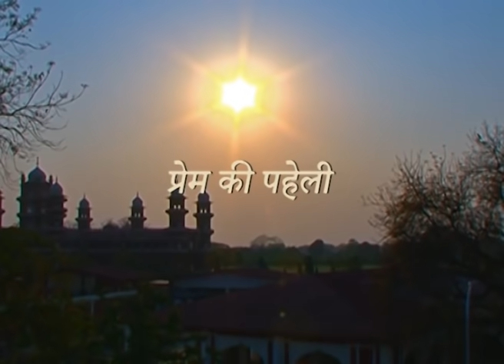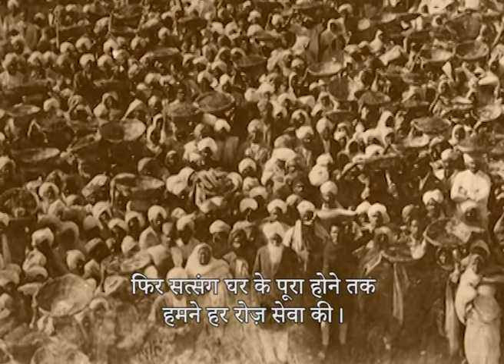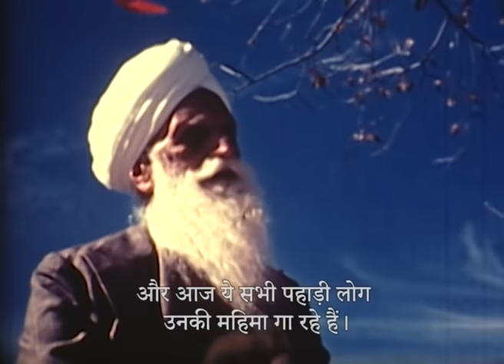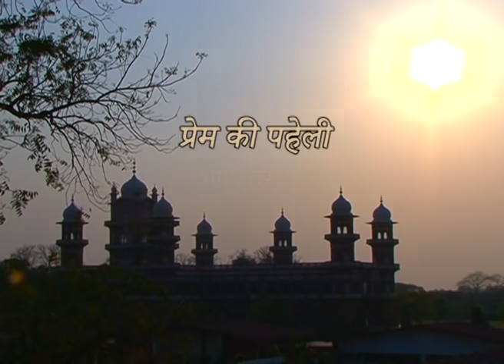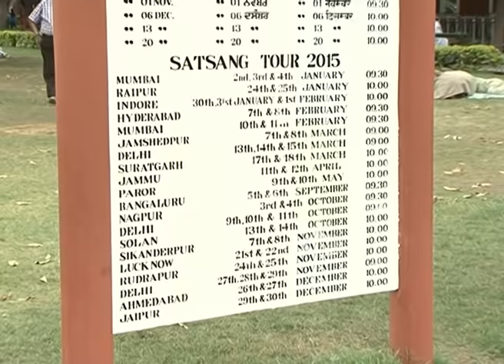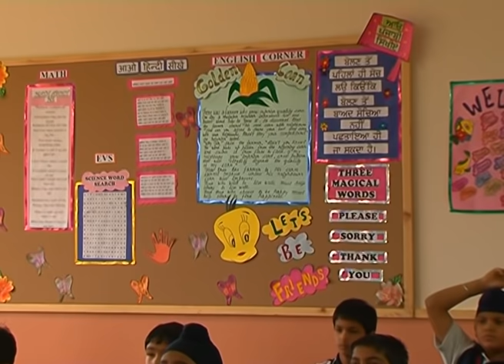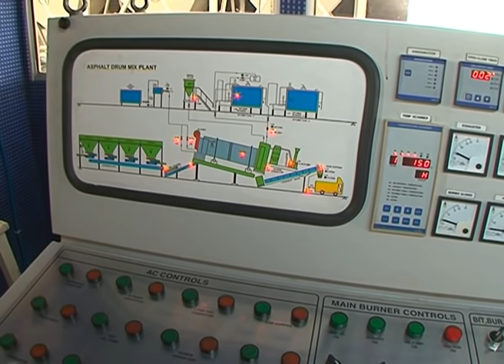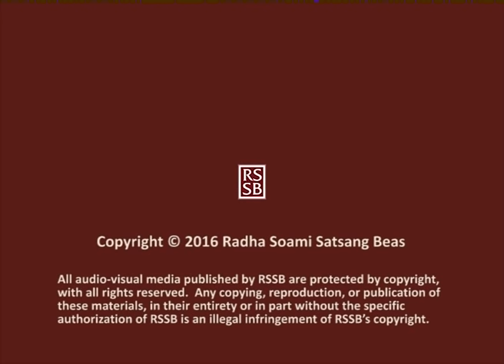The Enigma of Love - Prem ki Paheli (Hindi) - RSSB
The Enigma of Love is an almost three-hour documentary movie that tells the story of Dera Baba Jaimal Singh at Beas from its earliest days to the present. The first part of the film presents rare historical footage dating back to the 1930s, of the Masters who taught at the Dera, interwoven with dynamic scenes of the Dera today – showing the vast satsang venue, langar, farms, school, and modern accommodations.

Every year millions of people visit the Dera – sometimes up to half a million at a time. Food and shelter are provided graciously to everyone, without regard to caste or religion, as the visitors flock to imbibe their spiritual Master’s teachings and perform seva - voluntary selfless service for the benefit of the community.

The Dera is built on the foundation of love, humility, seva, and meditation. The film portrays how these principles are put into action through the enigma of love.

Please remember that these videos as well as other videos and media found on this site are copyright-protected by RSSB, and should not be uploaded to YouTube, Facebook, or other personal or social media sites.